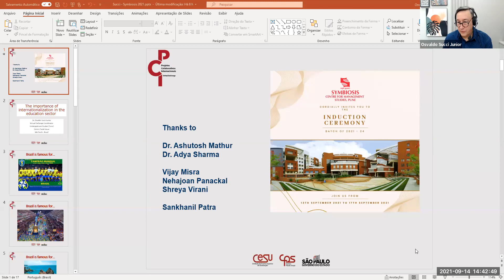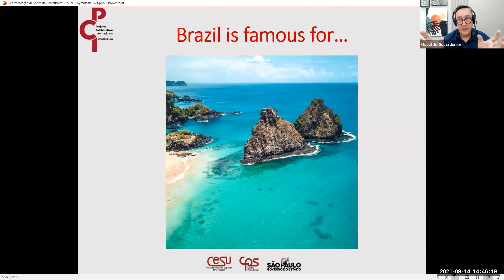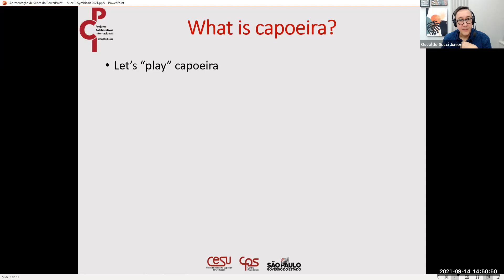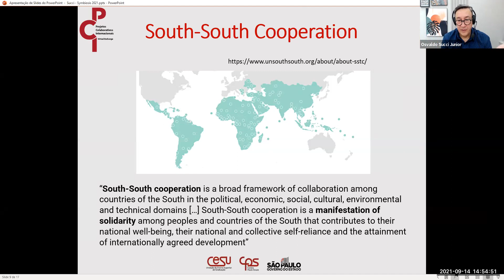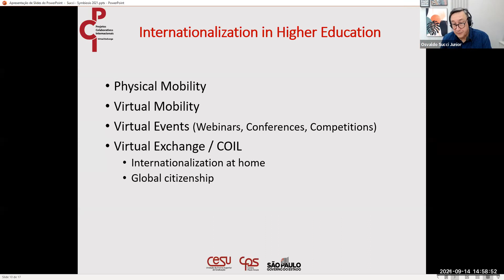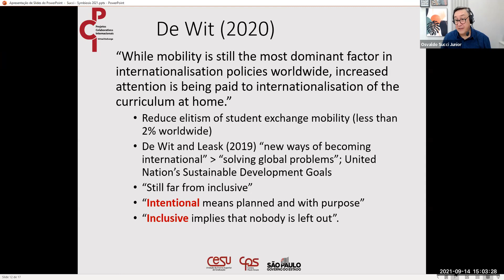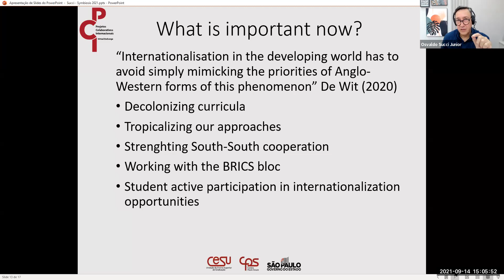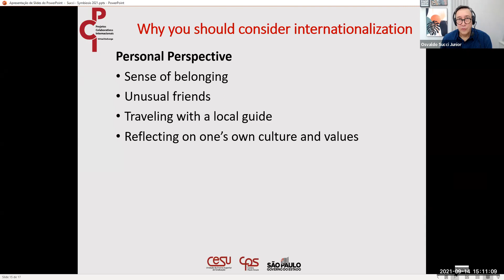Induction Ceremony Batch 2021 24 - Day 2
Dr. Osvaldo Succi, Virtual Exchange Coordinator, Centro Paulo Souza (FATEC -CESU), Sao Paulo Brazil